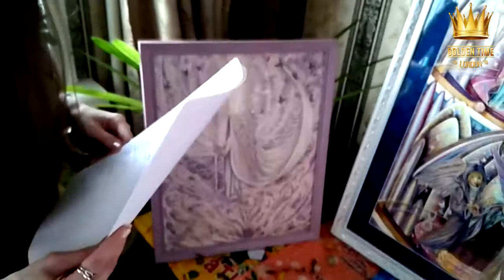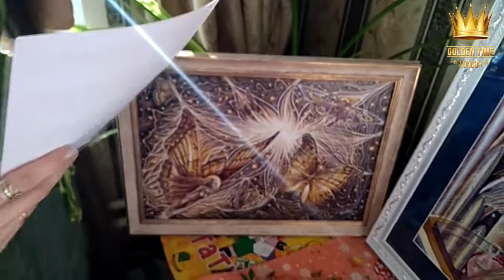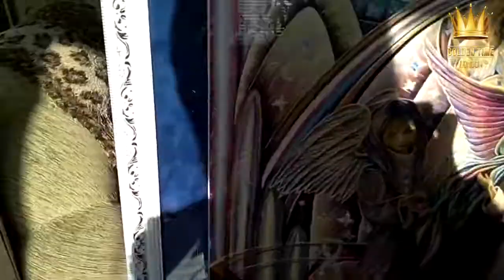Golden Time Distant Festival | Season 15 | Polina Tokmakova | GTDU-1501-0081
Имя участника или коллектив: Polina Tokmakova

Страна: Russia

Название конкурсной работы: Серия картин про бабочек и уровни эволюции

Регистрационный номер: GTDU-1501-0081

Номинация: Живопись

SEASON 15 ♛ Dubai ♛

*2012 май, на музейном фестивале, "Начало золотой эпохи Любви" Ульяновск, Россия
*2012 сентябрь-декабрь, в музее большевиков "Начало золотого века" Ульяновск, Россия - для детей сирот
*2013 май на музейном фестивале "Новая земля" Ульяновск, Россия
*2013 лето, в кафе г.Санкт петербург, Россия
*2014 весна , музей Гончарова, "Новая земля" Ульяновск, Россия
*2015 июнь , "Новая Земля"; Белгород, Россия
/все выставки были не для продажи - презентации, или для помощи людям
*художник с 14 лет пишу портреты без обучения, после училась на художественном, но почти не ходила на пары и бросила университет на 3 курсе, через пару лет опять начала рисовать самостоятельно, рисую картины с божественным смыслом, в каждой есть какой-то ответ, творение реальности для всех. пишу стихи, иногда устраиваю выставки,

*с 13 лет до 20 веб-дизайн которому обучилась сама в интернете, в 16 лет заняла 2 место в конкурсе сайтов для Симбирска-Ульяновска, (сейчас на это жалко времени, но вообще я могу если что— делаю весь сайт с нуля, дизайн, нарезка, верстка, css, html, настройка доменов, хостинга, mysql, php прикрепление скриптов(сама их не пишу, весь сайт свой соответственно делала сама, в том числе перевод на 2 языка )

*остальные достижения с художествами не связаны)